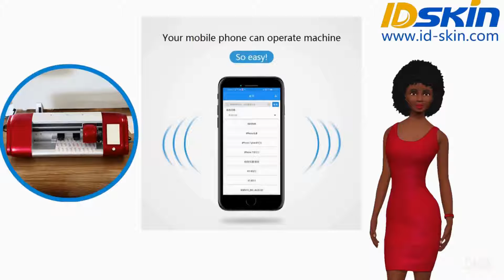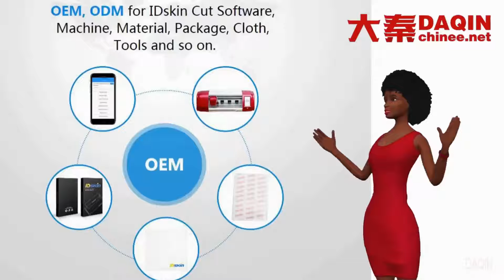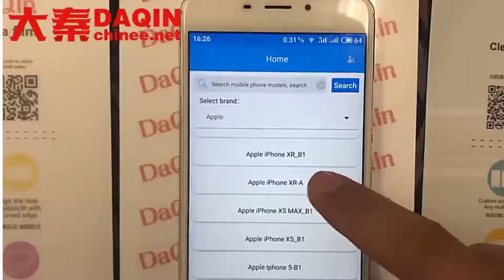Piccoli investimenti in Italia per i principianti 2020/2019